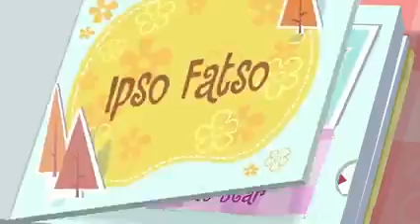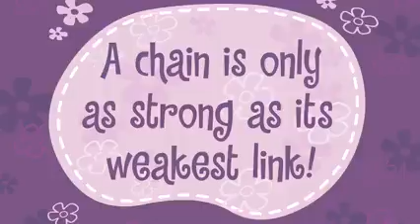Happy Tree Friends TV Series Episode 2 (1080p HD)